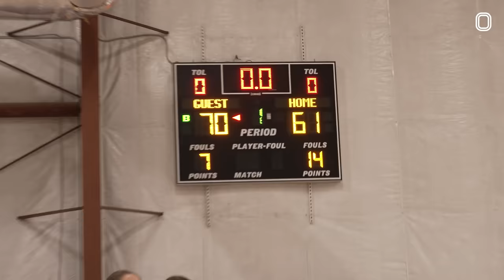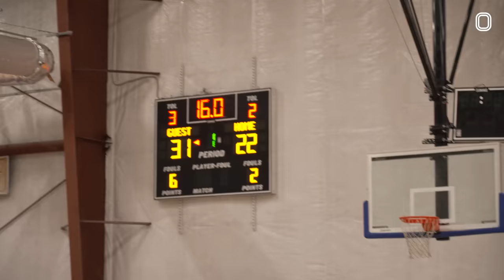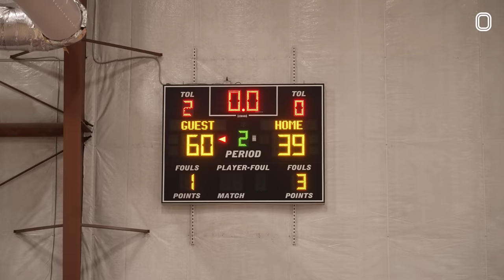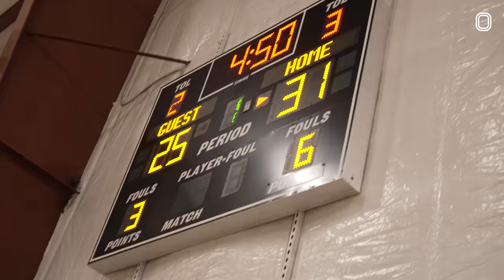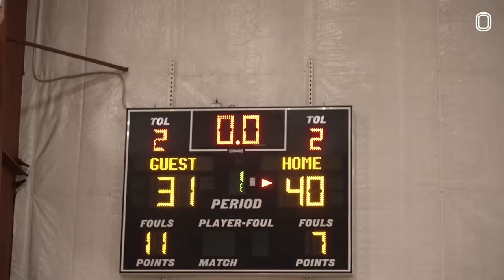Mia & Mya Pauldo Are Identical Twins & PHENOM Hoopers! STAR In Their Own Reality Show 😱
We got a new one for y'all today!!! We linked with twins Mia and Mya Pauldo to show y'all one of the TOUGHEST BACKCOURTS IN THE COUNTRY!!! These girls can HOOP fr! And they're also the YOUNGEST athletes to sign an NIL deal with PUMA!! The twins are really them fr. They impact the game in so many ways, and don't back down from ANYBODY!

Mia & Mya are giving y'all the EXCLUSIVE look into their lives. First they gotta get ready for their AAU tournament. They actually started their own AAU team with their dad & brother. Love how their whole fam is hoopers ❤️ Mya is actually getting surgery on her hand soon, so Mia has had to hold it down for Hurban Legends. She went CRAZY in this tournament and led her team to the championship game! Make sure y'all tap in to watch it all go down!